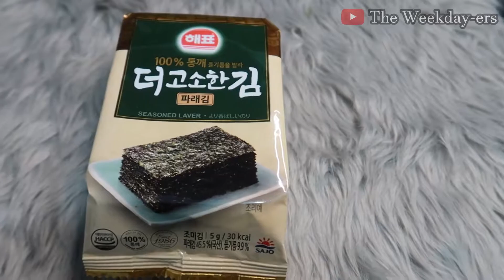GYOZA CORNER PROMOTIONAL VIDEO BY THE WEEKDAY-ERS | WATCH IN 1080P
If you want a burst-of-flavor-in-your-mouth food experience then you should definitely try the Gyoza Overload & Salmon Sushi Lasagna of Gyoza's Corner!

You will experience a roller coaster ride flavors that you will surely love.

Gyoza Corner
📍1018 & 1173 Vicente Cruz St Sampaloc, Manila

You will also love their:
✅ California Maki
✅ Chicken Shiitake Mango Maki
✅ Pancit Paluto (Bihon, Sotanghon)
✅ Chicken Feet
✅ Chili Oil
✅ Frozen Products

NOTE:
✔️GUARANTEED FRESHLY MADE
✔️AT LEAST  1 DAY BEFORE PREFERRED DELIVERY DATE
✔️ They also accept special request such as mix and match of food products.

VLOG REVIEW COMING UP SOON ON OUR YOUTUBE CHANNEL!